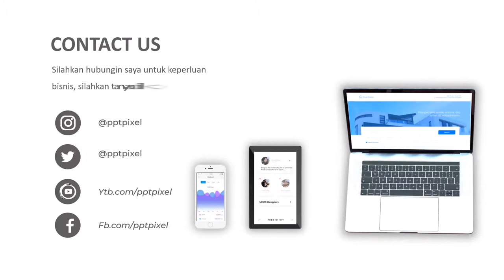Jasa Video Promosi Perawatan Rambut Rontok, perawatan rambut kering, perawatan rambut keriting, pera